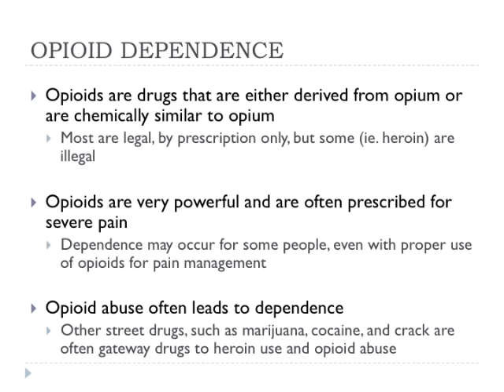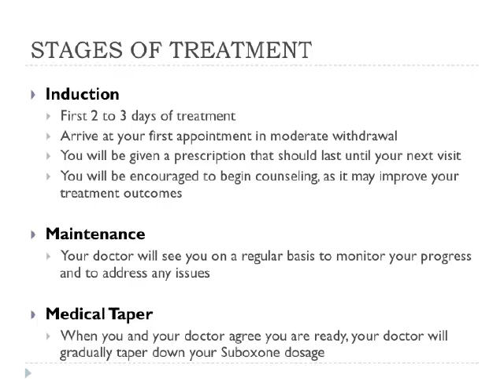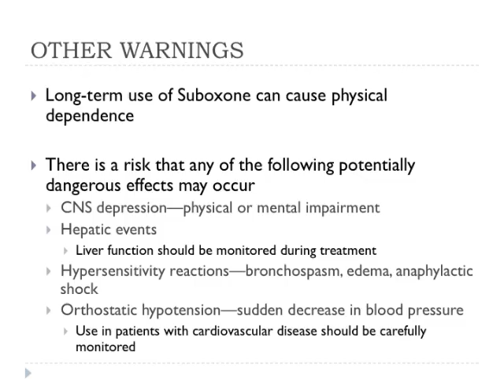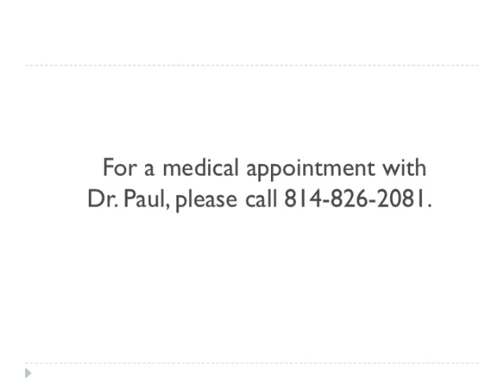Buprenorphine/Naloxone Treatment: Most Important Points